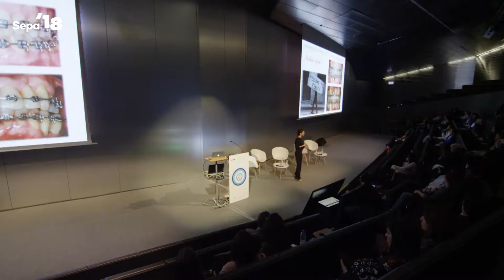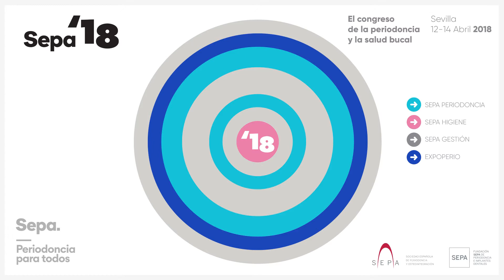Resumen congreso SEPA'18 Sevilla. Castellano